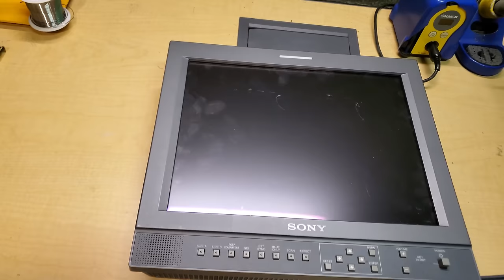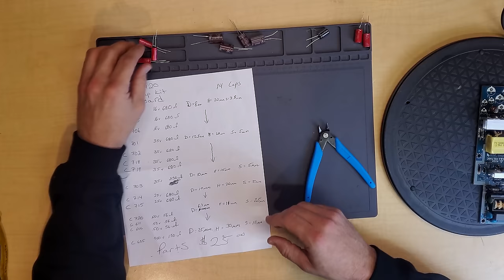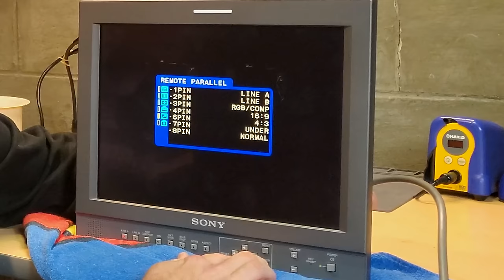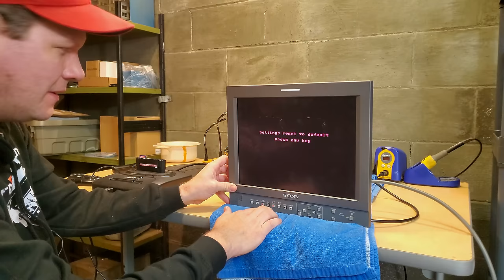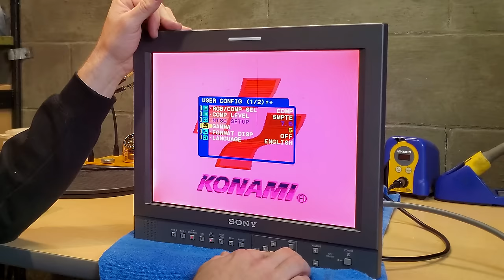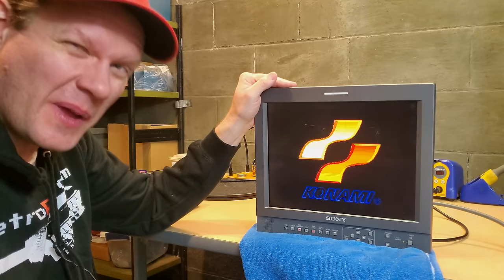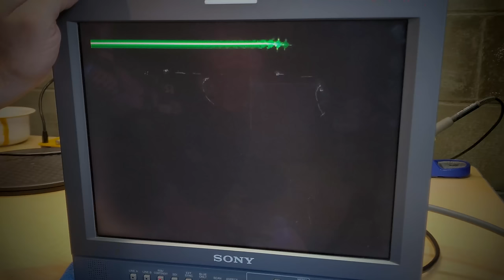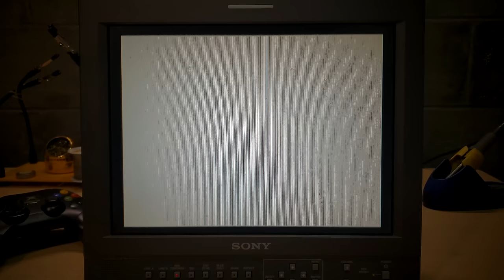The Sony LCD PVM Lives again! | LMD 1420 Repairs & Testing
This is the Sony PVM LMD 1420 Professional LCD Monitor.  My friend Bob from  @RetroRGB  asked if I could look into this non-CRT PVM and find out why it isn't working.  In part 1, I found all this issues.  Today we will fix those problems and see this LCD in action.

Capacitor Kit List and tips for the Sony PVM LMD 1420

0:00 - Introduction
2:37 - The Capacitor Kit
4:25 - Capacitor Kit Installation with helpful Tips!
6:22 - Reinstalling the Serviced Power Supply in the Monitor
8:47 - Let's Test the Monitor
10:43 - Connecting RGBS and Testing 240P
14:03 -  What's to come for this LCD PVM?
16:11 - Testing 480i Component on the LCD PVM